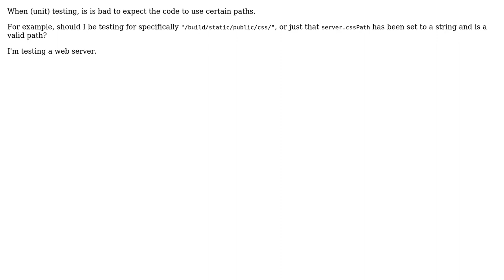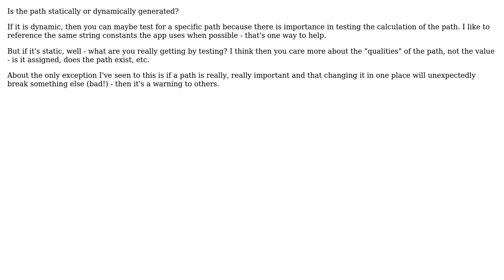Software Engineering: Testing - Test for Specific Paths?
With thanks & praise to God, and with thanks to the many people who have made this project possible! | Content (except music & images) licensed under CC BY-SA | Music | Images & others | With thanks to user Robert Harvey user J Trana user Ari Porad and the Stack Exchange Network Trademarks are property of their respective owners. You are responsible for your own actions.